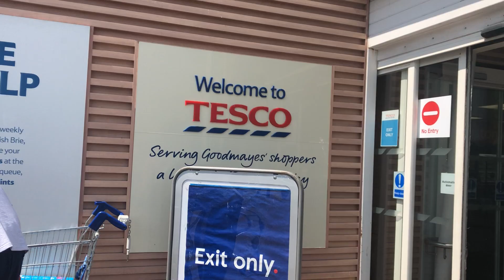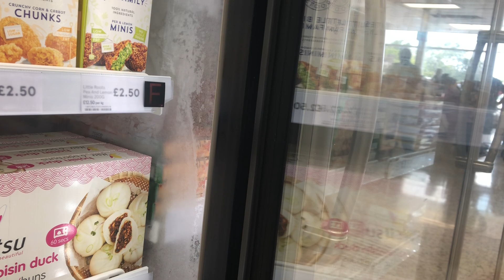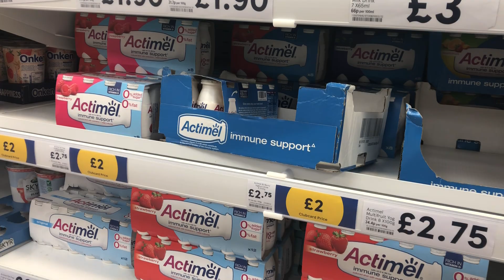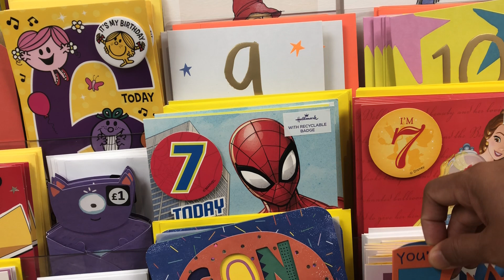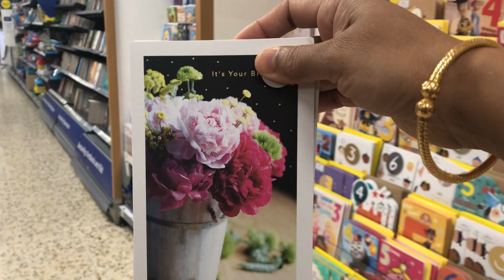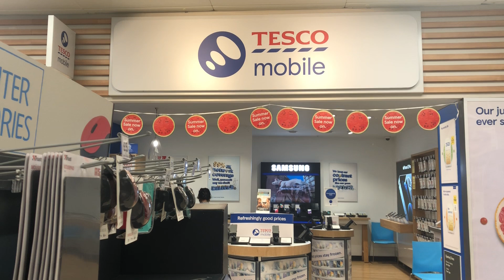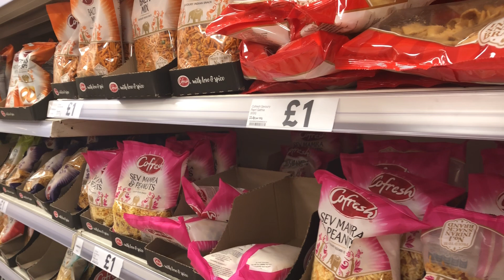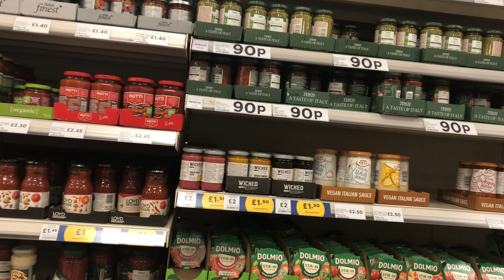TESCO TOUR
Tesco superstore 2 hours open.